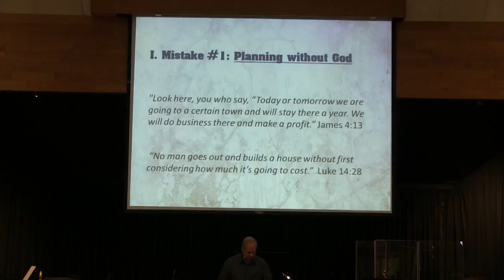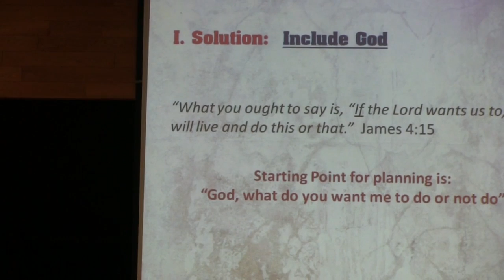"Facing the Future" - January 29 2017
"Facing the Future" - Essentials for New Life in the New Year 2017